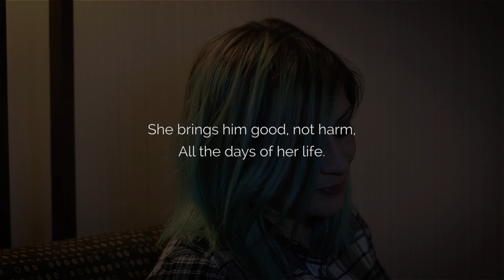Wk 7: "Love is Heart Work" - Proverbs 31:10-12, 25-31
Is diligence important in a relationship?
Journal Page: 113